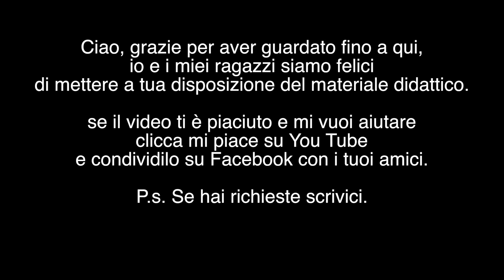combinazioni pugilato (difesa personale) - il doppio circolare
doppiare il colpo circolare può essere utile per fare varco tra le braccia dell'avversario con i nostri pugni. in questo video vediamo anche la famosa combinazione di Tyson: body hook - uppercut

DIFESA PERSONALE EFFICACE
Se cerchi video didattici sulla Difesa Personale organizzati per argomenti e facilmente fruibili allora visita:
La più vasta risorsa on-line di video gratuiti in Italiano sulla difesa personale.
GUERRIERO EFFICACE
Il primo Blog in Italiano che ti svela tutto quello che devi sapere prima di avventurarti nel mondo delle arti marziali.